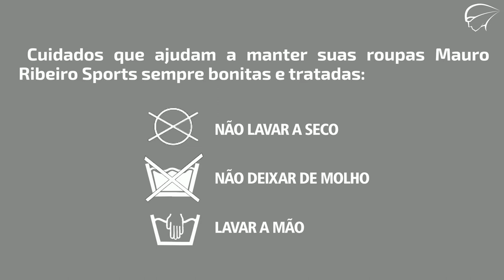Cuidados com as peças Mauro Ribeiro Sports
Siga essas dicas e tenha suas peças Mauro Ribeiro Sports sempre bonitas e tratadas. 😎